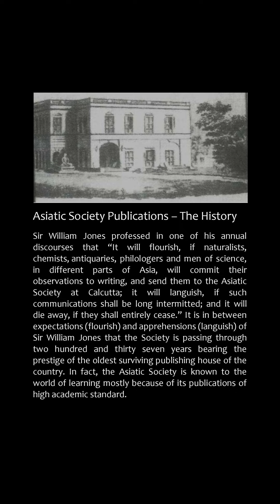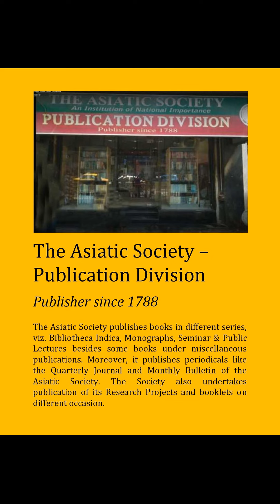Book Bazaar 2021 at The Asiatic Society, Kolkata (2nd to 8th March 2021)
Book Bazaar 2021 at The Asiatic Society, Kolkata from 2nd to 8th March 2021 [1.00 pm to 7.00 pm].
Vidyasagar Hall, The Asiatic Society, 1, Park Street, Kolkata - 700016.